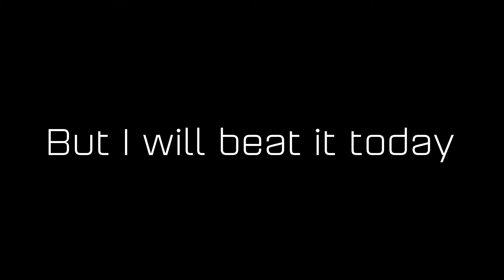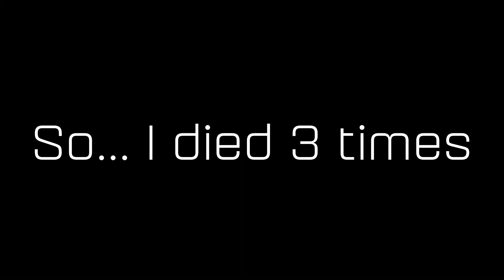Beating Volcanic Chamber (Insane) (No Hardcore) in Dungeon Quest | Roblox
Don't ask me to do VC no damage taken xD